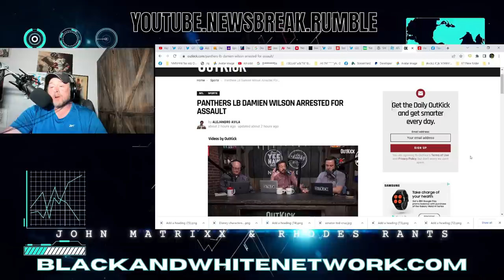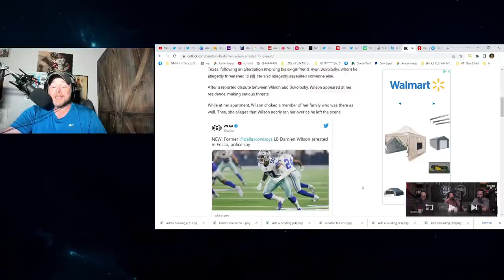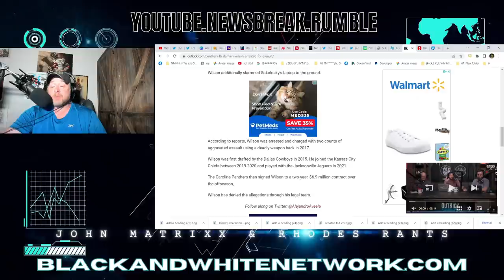Panthers & Ex Cowboys LB Damien Wilson is in BIG TROUBLE after ARREST involving Ex-GF in Dallas!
Panthers & Ex Cowboys LB Damien Wilson is in BIG TROUBLE after ARREST involving Ex-GF in Dallas! Wilson previously played for the Chiefs, Dallas Cowboys, and Jacksonville Jaguars. No Word from the NFL or Roger Goodell on the issue.